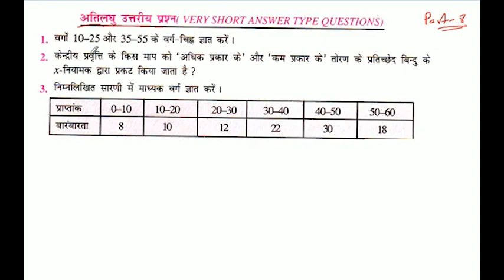वर्गों 10-25 और 35-55 के वर्ग चिह्न ज्ञात करें।